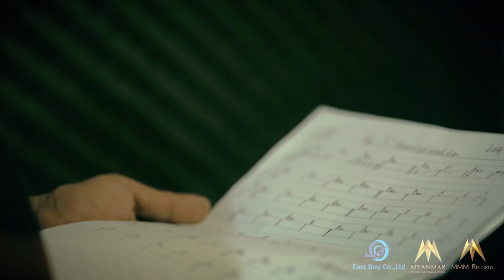ေဇာ္လတ္(ROS)_ပိေတာက္ပြင့္မွျပည္စံုမွာ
Song            ပိေတာက္ပြင့္မွျပည္စံုမွာ
Artist           ေဇာ္လတ္္(ROS)
Album         ROS သၾကၤန္

သင္ယူႏိုင္ရန္အတြက္ ျဖစ္သည္။